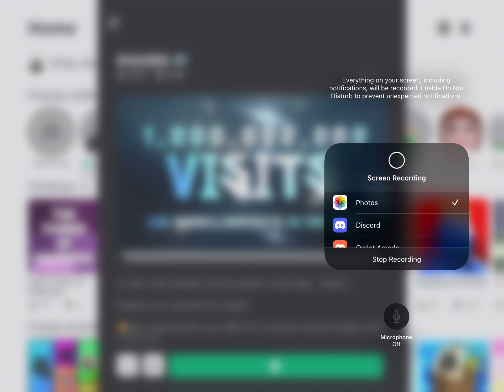CONGRATULATIONS DOORS ON YOUR 1 BILLIONTH VISIT!!!!!